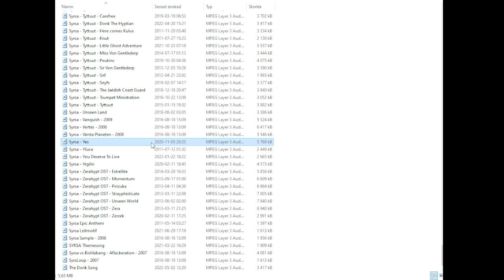Syrsa / Sy Music Folder Update